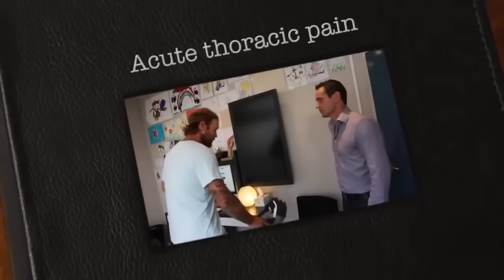SEVERE Back Pain & Restricted Breathing is FIXED w/ HUGE CRACK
To make an appointment check out Dr Ian's / Chiropractic Excellence website!

Relieve your Back Pain on Amazon

Go support everyone that were featured in this video!